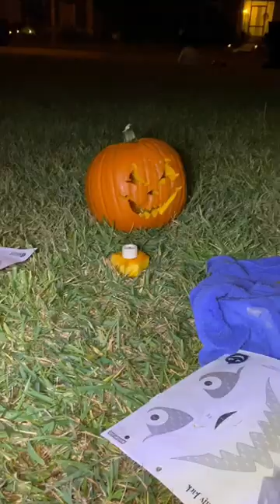Pumpkin carving (featuring spider kitty 😂)